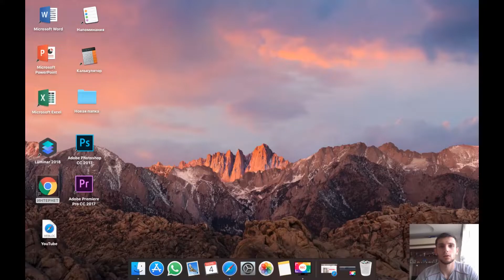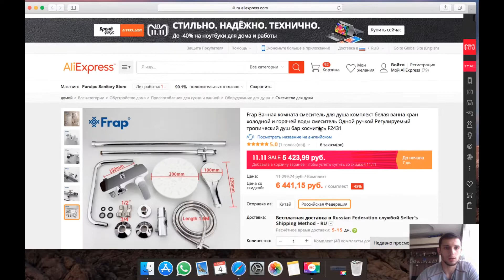пришел сломанный смеситель для ванной FRAP с алиэкспресс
тропический душ